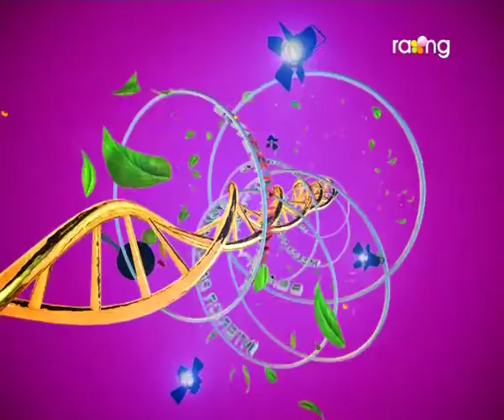Madhurima | 02nd Feb | Madhumita Saikia | Beauty Educationist | Full Episode 2017